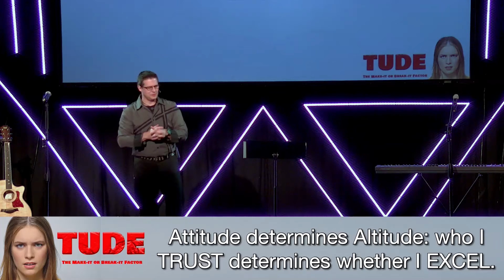Attitude Determines Altitude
On a plane subtle differences can make it either soar into the sky or come crashing to the ground. In part 2 of the series Nathan explains how our attitude does a very similar thing in our lives.